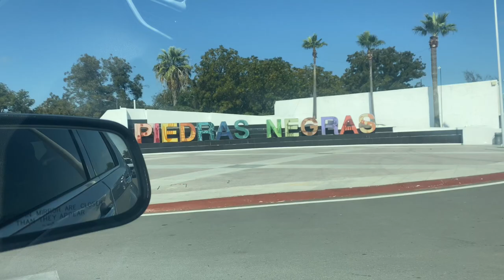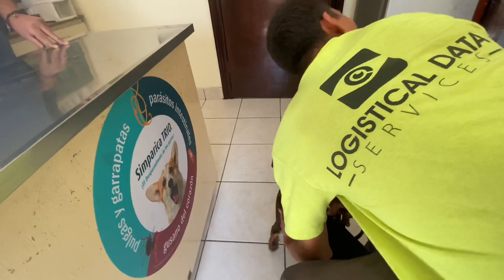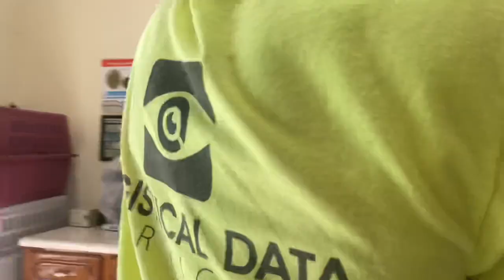BUYING THE BIGGEST DOG BED IN THE WORLD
IG Bimmercriss